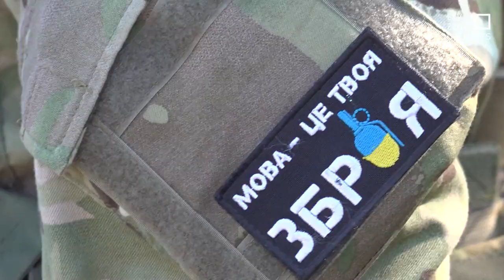Zaporižjas frontē ukraiņu izlūkdroni nozīmē glābtas dzīvības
Frontē katrs izlūkdrons nozīmē desmitiem glābtu dzīvību, un katra drona zaudējums ir kā naža dūriens sirdī – tā Latvijas Televīzijai Zaporižjas apgabalā teica ukraiņu izlūki, kas ar informāciju no gaisa sniedz neatsveramu ieguldījumu strādājot īpaši bīstamajās Zaporižjas frontes pirmajās līnijās. Viņi stāsta, ka Ukraina attīstīta spējas komplektēt dronus uz vietas – frontē daudzi tiek zaudēti.